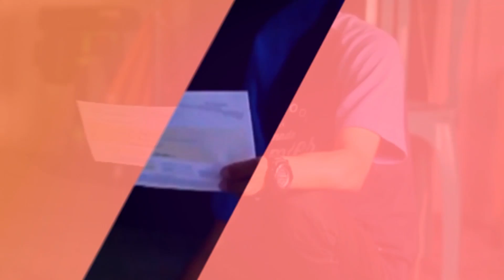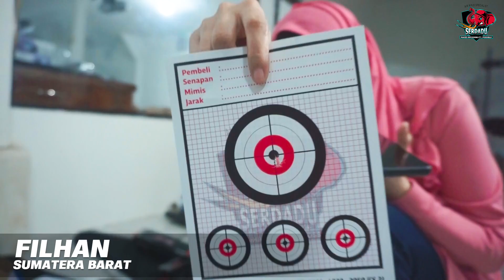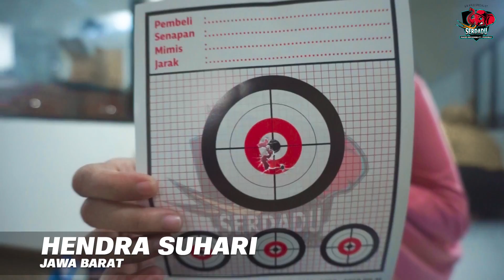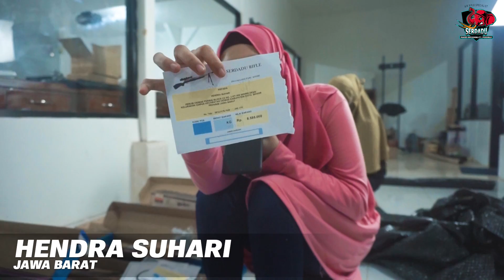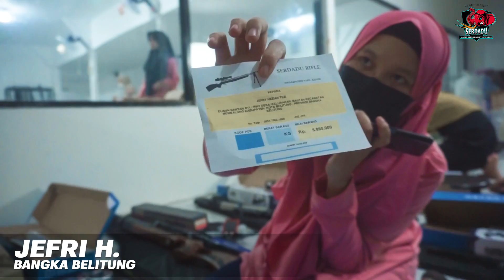[SERDADU VLOG] 30 JULI 2021 PART 1 TES KIRIMAN SENAPAN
1. CUCU SUKMANA JAWA BARAT
2. SARGON SAMOSIR SUMATERA UTARA
3. IGNASIUS OYOB KALIMANTAN BARAT
4. FILHAN SUMATERA BARAT
5. ROMEO P. SUMATERA UTARA
6. PENJANG SUMATERA UTARA
7. HENDRA SUHARI JAWA BARAT
8. ABDUL HADI SULAWESI SELATAN
9. JEFRI H. BANGKA BELITUNG
10. ABI SUMATERA SELATAN
11. BERI S. PROVINSI LAMPUNG
12. FERDIANTO SUMATERA SELATAN

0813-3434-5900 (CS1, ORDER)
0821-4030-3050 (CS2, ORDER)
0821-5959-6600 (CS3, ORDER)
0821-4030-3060 (CS4, PELAYANAN PASCA BELI)